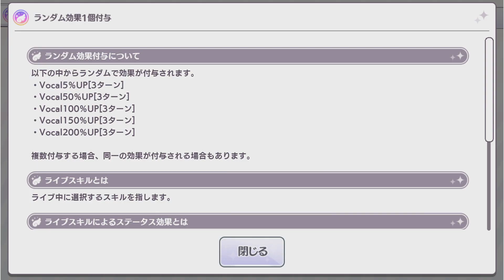Shiny "Simple" Review: A Toss of the Coin! P-SSR11 Mamimi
Thank you to the Shiny Colors Wiki as well as users on the Shiny Colors Discord for providing the information for this video!